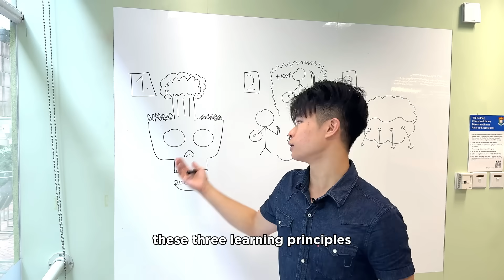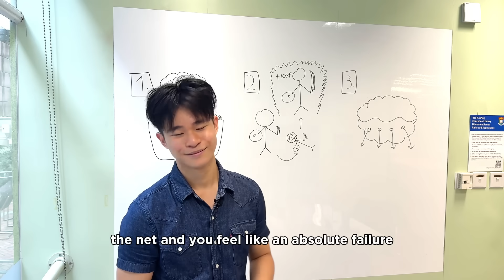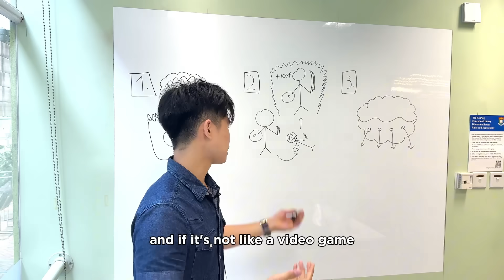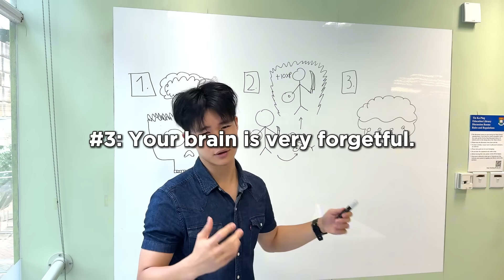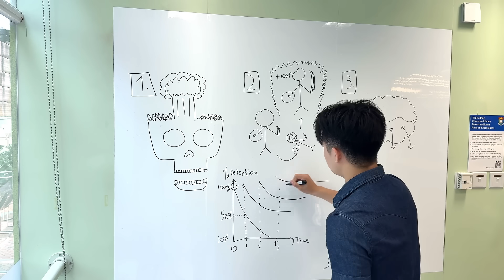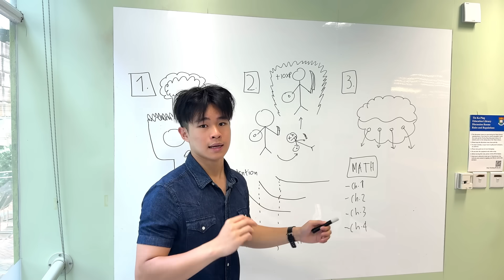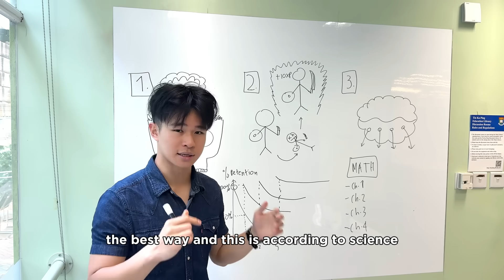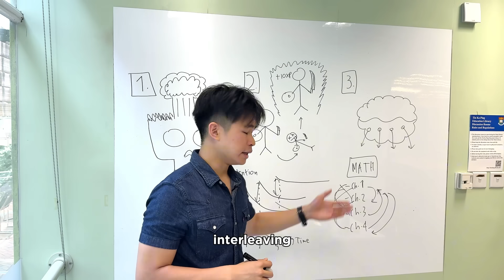Learn Anything So Fast That People Think You're A Genius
If you’re new to my channel, my name is Matthew Smith. I went from averaging Bs in year 10 IGCSE to graduating as Valedictorian with 3A*s and 1A in my A Level exams, and it was all because I learned how to study correctly.

Now, I'm doing a BASc FinTech degree in HKU and I make videos to help you do the same.

0:00 Intro
0:45 Learning is difficult
2:55 Learning is a video game
5:00 The forgetting curve
7:44 RemNote flashcards
9:05 Interleaving